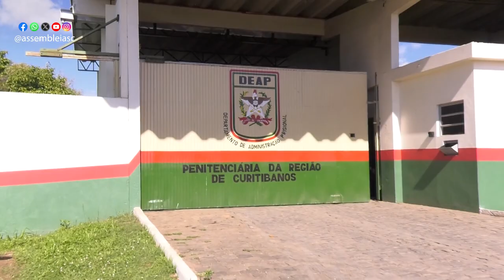Na Tribuna - Acompanhe o que foi destaque na tribuna na sessão desta quinta-feira - 11/04/24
Na sessão ordinária desta quinta-feira (11), vários parlamentares ocuparam a tribuna para tratar de temas de interesse da população catarinense.